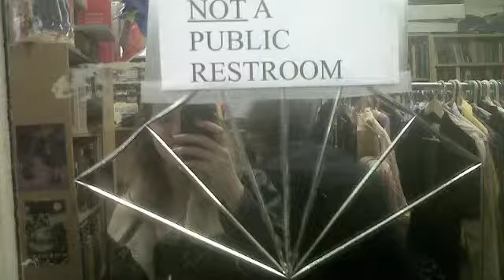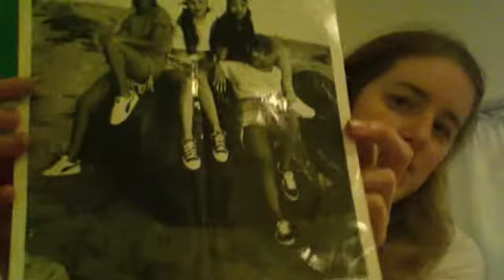The Thing Haul